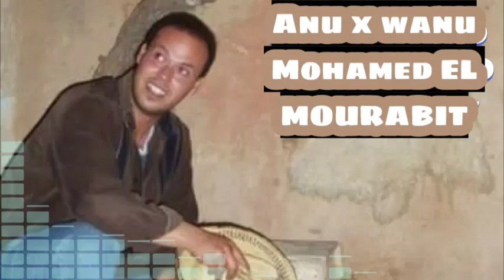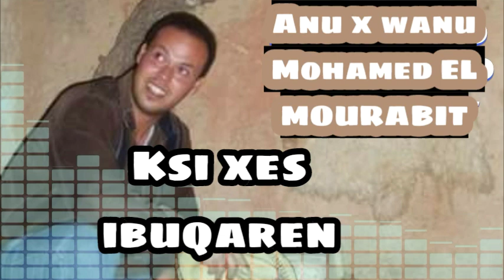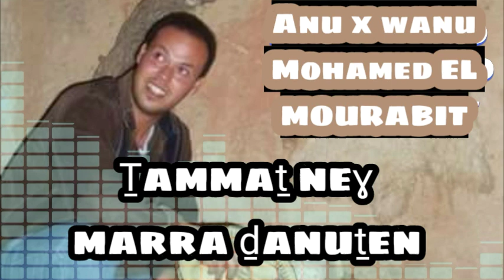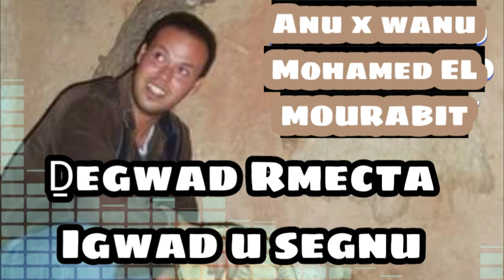(ANU X WANU) Mohamed EL Mourabit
Un Jeu de guitares acoustiques par le défunt Mohamed EL Mourabit & ses compagnons...